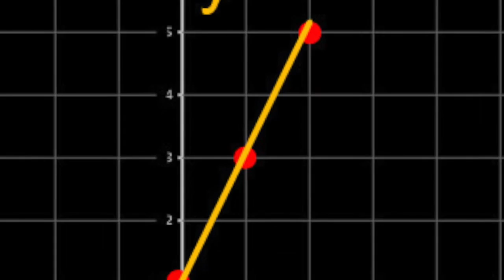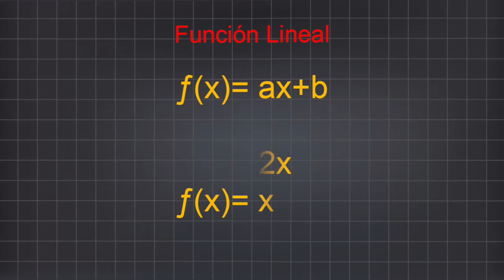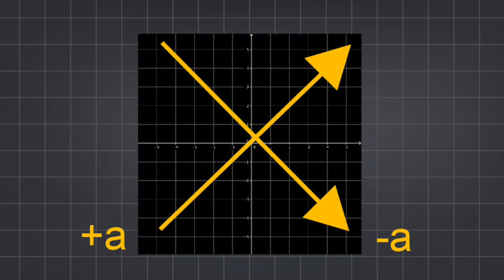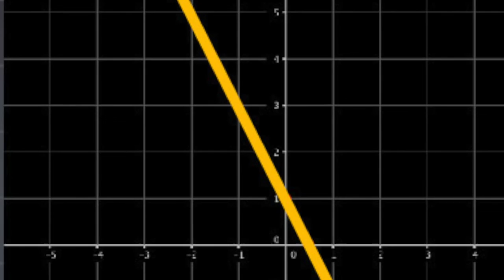SEC5 Función lineal